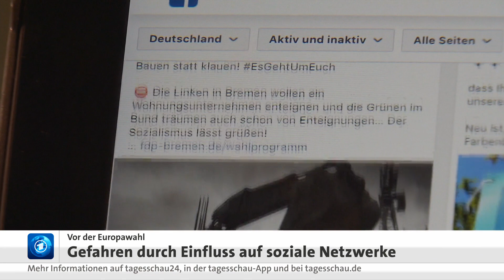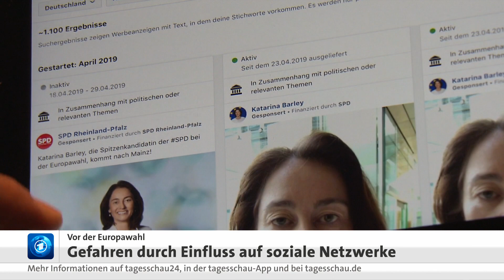Europawahl: Schutz vor Fake News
Wenige Wochen vor der Europawahl wächst die Sorge bei Politik und Behörden vor gezielten Manipulationen. Es geht um die Werbekampagnen der Parteien sowie um mögliche Falschinformationen, die von Nutzern gepostet werden. Die US-Präsidentenwahl gilt als Beispiel dafür, wie mit gezielter Desinformation demokratische Entscheidungsprozesse beeinflusst werden können. Angesichts anhaltender Kritik bemüht sich "Facebook" um mehr Aufklärung.